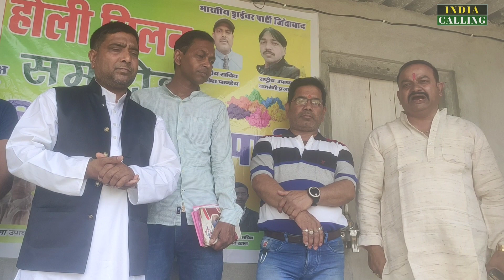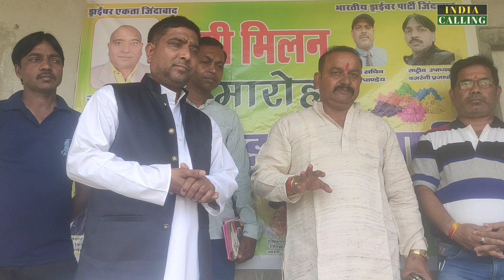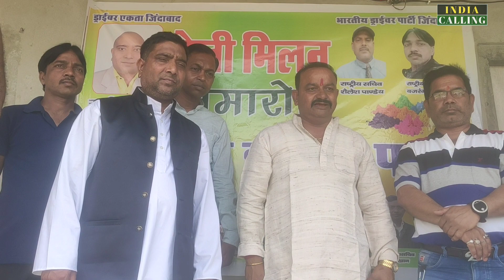भारतीय ड्राइवर पार्टी के राष्ट्रीय अध्यक्ष अरुण बच्चन ने आयोजित किया होली मिलन समारोह